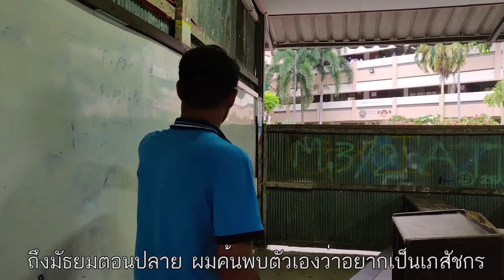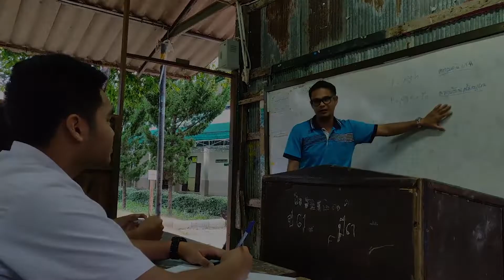เรื่อง : Save Money Save future โดยนายนิฮุศณีย์ ดือเร๊ะ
คำสอนของพ่อเรื่องการบริหารเงินทำให้เขามีอนาคตที่ดีได้เป็นเภสัชกรตามทีฝันไว้

จัดทำโดย นายนิฮุศณีย์ ดือเร๊ะ
โรงเรียนอัตตัรกียะห์อิสลามียะห์